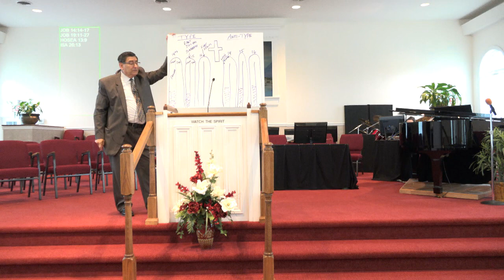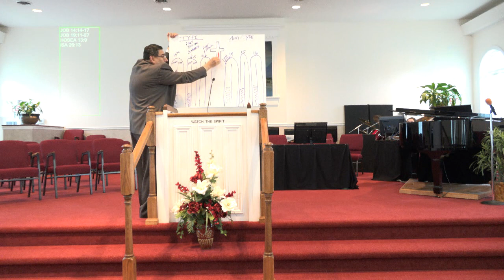Live stream 4.12.20